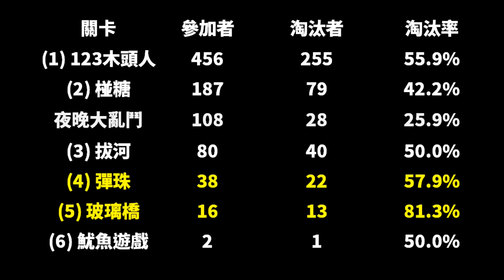椪糖專家現身說法、拔河實驗靠技巧也難贏！《魷魚遊戲》Squid Game中的六大關卡技術解析，玻璃橋靠其他招能贏嗎？你知道哪一關淘汰率最高嗎？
123木頭人
椪糖
拔河
打彈珠
墊腳石橋
魷魚遊戲

1.成奇勳(李政宰飾) Lee Jung-jae as Seong Gi-hun
2.地鐵神秘男(孔劉飾) Gong Yoo
3.曹尚佑(朴海秀飾) Park Hae-soo as Cho Sang-woo
4.黃俊昊(魏河俊飾) Wi Ha-joon as Hwang Jun-ho
5.黃俊昊哥哥(李炳憲飾) Lee Byung-hun
6.姜曉(鄭浩妍飾) Jung Ho-yeon as Kang Sae-byeok
7.張德秀(許成泰飾) Heo Sung-tae as Jang Deok-su
8.韓美女(金姝怜飾) Kim Joo-ryoung as Han Mi-nyeo
9.吳一男(吳永秀飾) O Yeong-su as Oh Il-nam
10. 阿里(崔帕西•阿努潘Tripathi Anupam飾) Anupam Tripathi as Abdul Ali